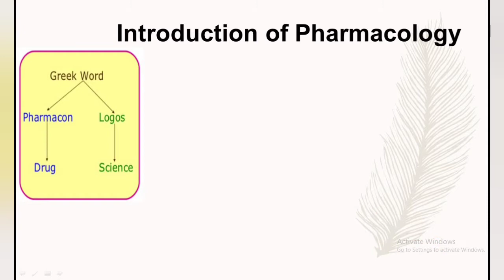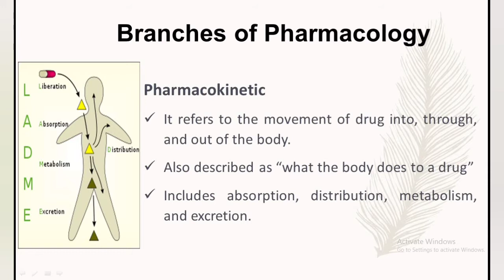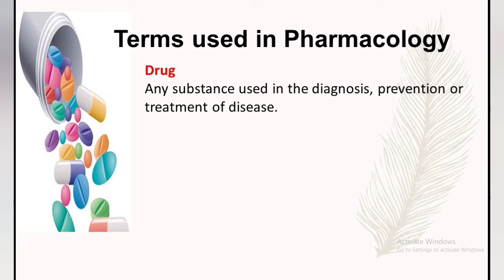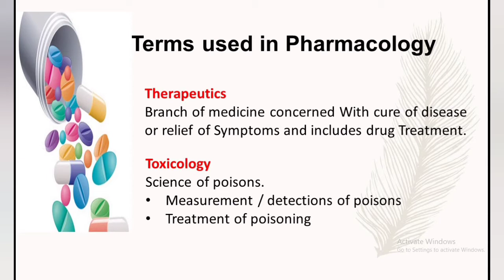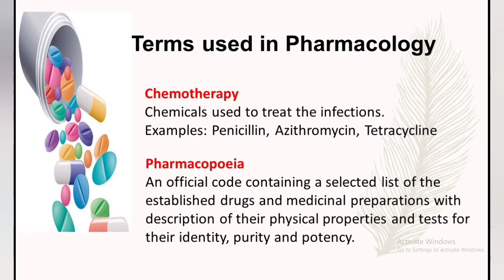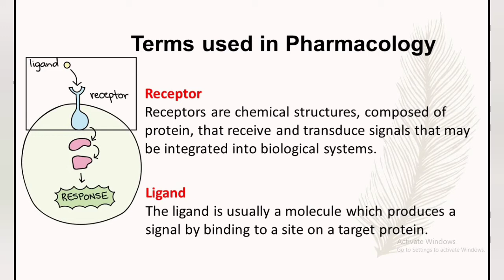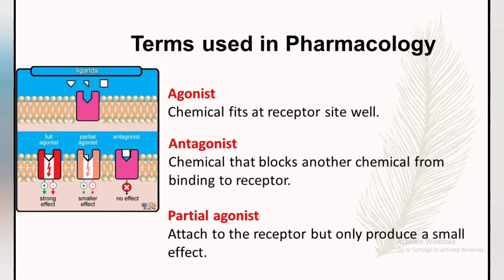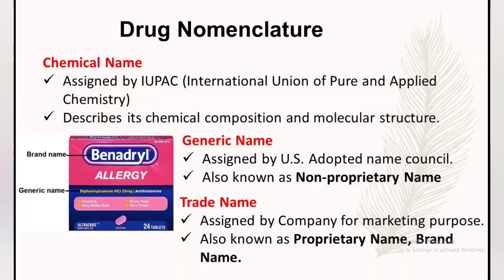Introduction of Pharmacology and its Branches (नेपालीमा)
The basic we should know about pharmacology before we begin has been mentioned in this video. I have used as an example to make you understand about the Pharmacology. I have made this video in Nepalese language so that it will be easy for the Nepalese Pharmacy students.

👨‍🎓This video is created by👨‍🏫
     Hemant Pant
     Registered Pharmacist
     Masters In Pharmacology

I LOVE reading your comments and take your suggestions seriously.